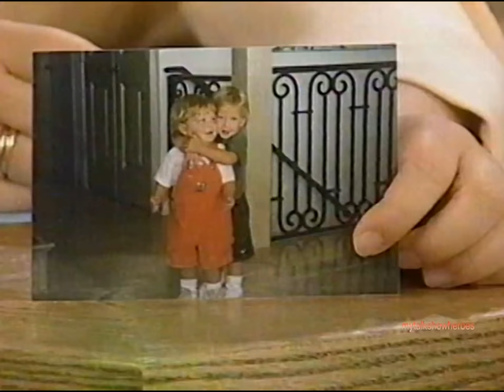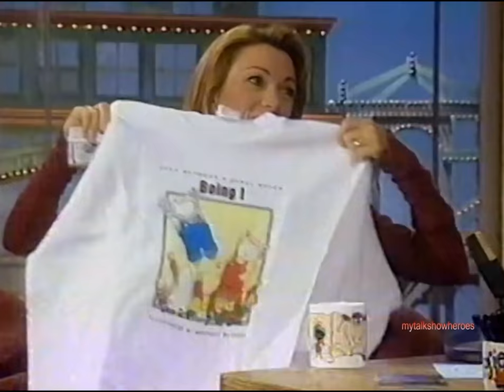JANE SEYMOUR has FUN with ROSIE